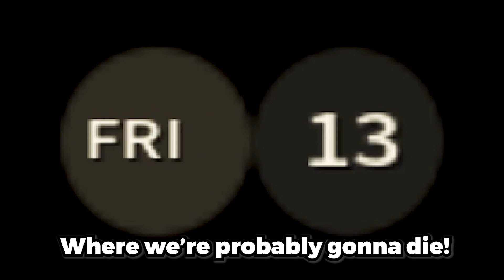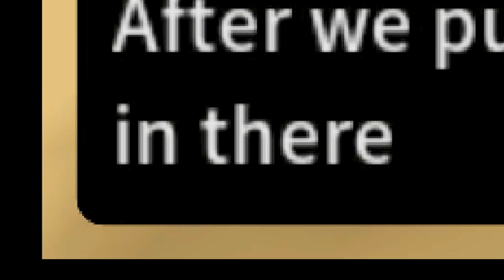THIS GAME HAS PEAK MEME POTENTIAL! (EVERY MOMENT IS A MEMORY!)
Indie Horror Games at their BEST(Scares, Laughs and Entertainment)! Tune In And Enjoy The Video!
This video contains the full gameplay and the ending of Harvest Festival 64, made by Warkus.

Do Like the Video, It helps a lot. Enjoy your stay!

Epic Chase Music 3